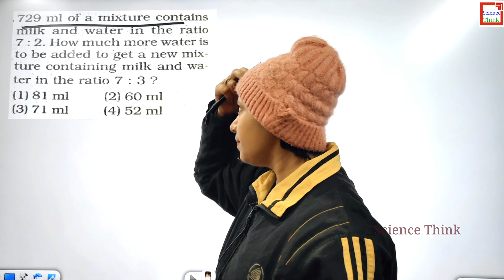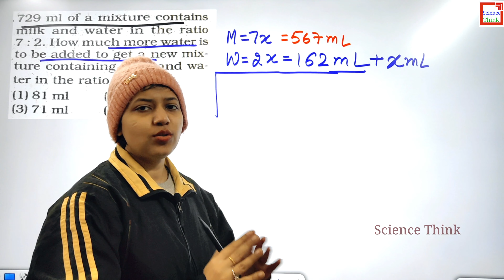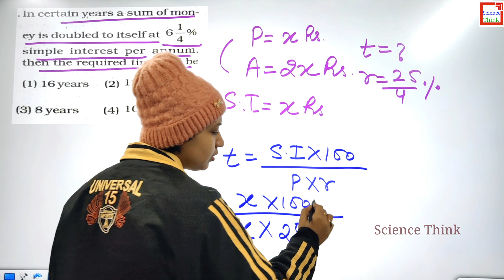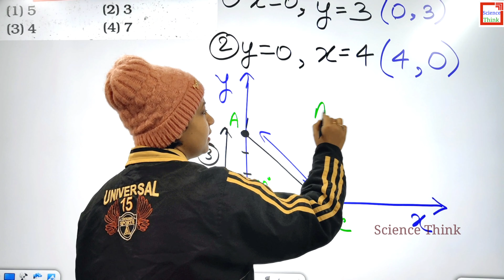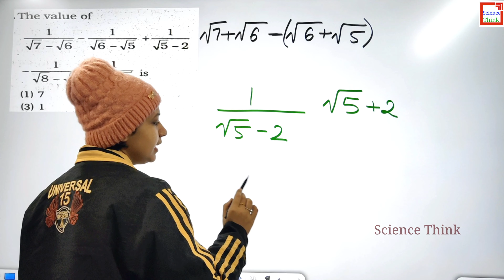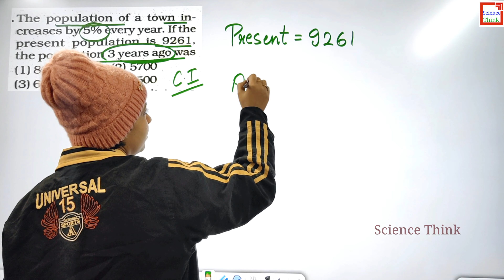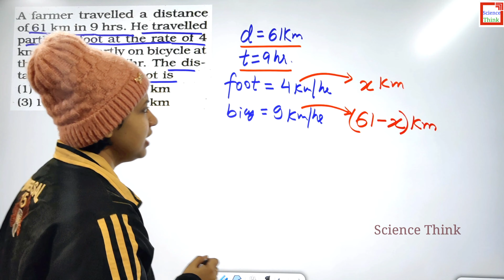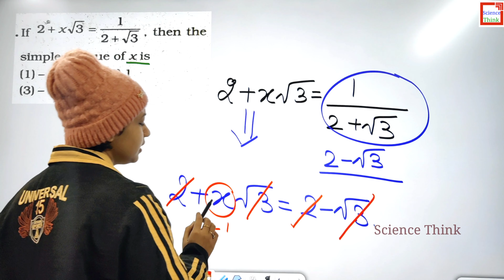Quantitative Aptitude Solved Previous Year Questions Morning Shift Tier 1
You cannot use my video on your website, YouTube channel, or any Application. ❌

And